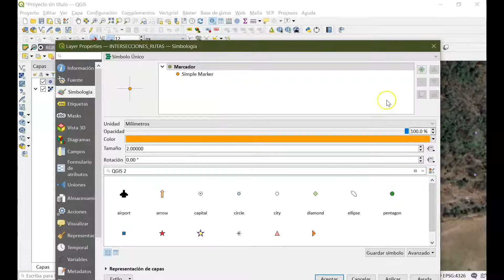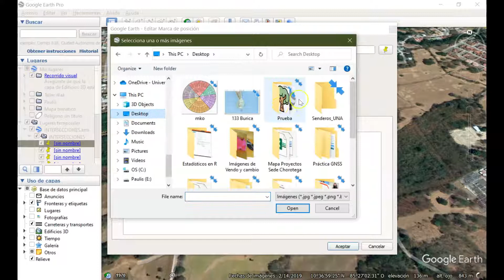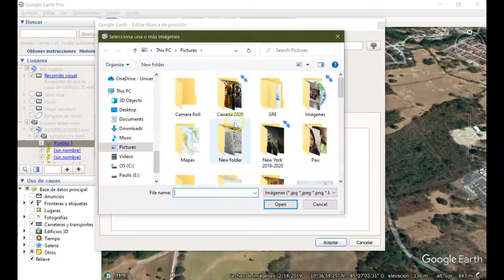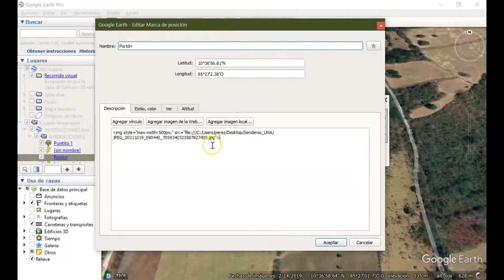Explicación INPUT-KMZ a Google Earth